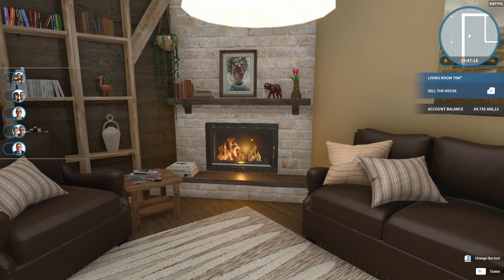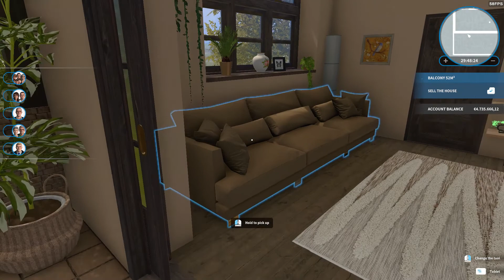Frozen District | House Flipper | Shady Terraces